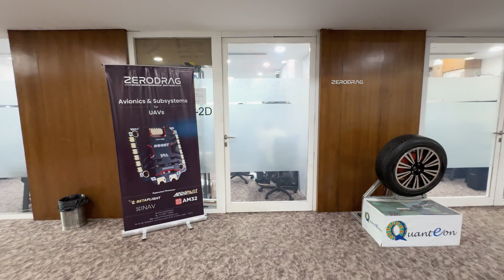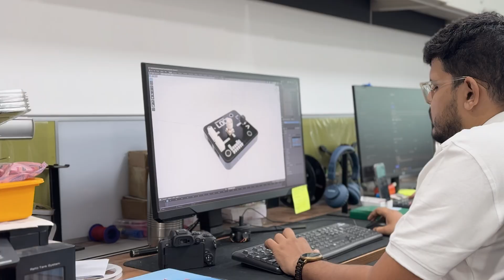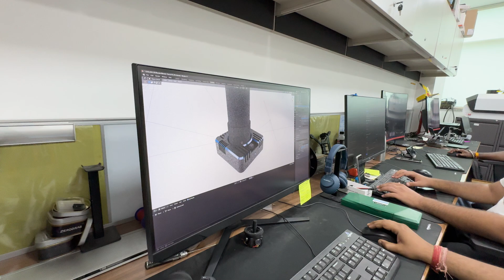Made-in-India Drone Avionics | ZeroDRAG | E4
Welcome to Episode 4 of Drone Component Pioneers! In this episode, we spotlight ZeroDRAG Technologies — an IIT Delhi-incubated startup building India’s most advanced drone avionics and subsystems.

We sit down with Shantanu N, Founder & CEO of ZeroDRAG, to explore how the company is eliminating India’s dependency on imported flight electronics by designing and manufacturing cutting-edge systems — from flight controllers and 4-in-1 ESCs to RTK GNSS and handheld ground control stations.

With an engineering-first approach, ZeroDRAG is building robust, modular, and scalable UAV hardware tailored for Indian and global markets. Discover how they’re enabling real-world drone applications across defense, disaster response, agriculture, telecom, and more.

From the lab bench to the skies, ZeroDRAG is at the forefront of India’s indigenous drone revolution — helping the country take flight with truly Made-in-India tech.

About Drone Federation India:

Drone Federation India (DFI) is a non-government, not-for-profit, industry-led body that promotes and strives towards building a safer and scalable unmanned aviation industry in India. DFI engages with Thought Leaders, Industry Experts, Visionaries, and Policymakers to share their expertise and build a sustainable UAV Industry in India.